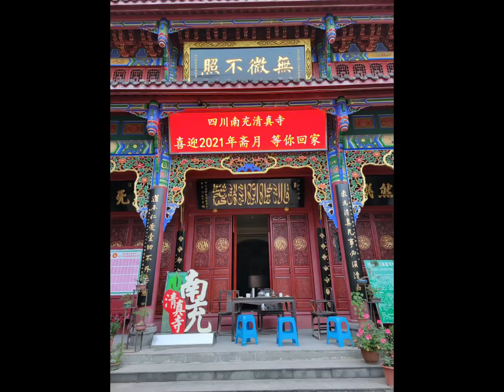Ramadan#Chinese Mosque#Chinese Muslim#Xinjiang#China Ramadan#Fazr prayer China Mosque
This video is about Chinese Muslim's prayer in Mosque to welcome Ramadan.First picture is about China Mosque